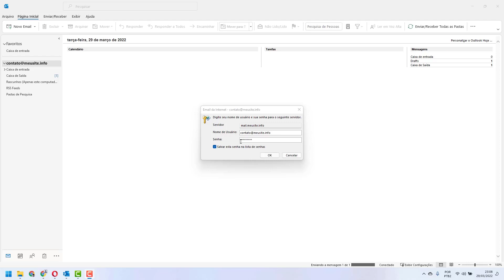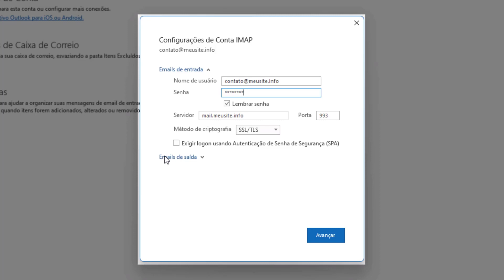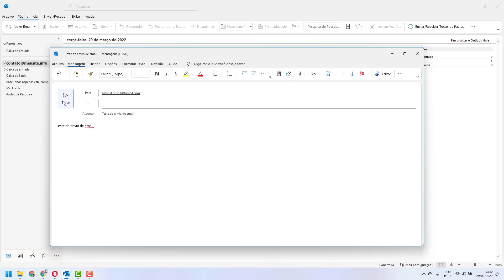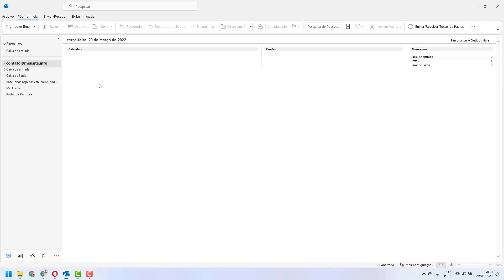Como Arrumar o Erro do Outlook Pedindo Senha do Email na Severdoin – rápido e fácil – 2022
Aprenda Como Arrumar o Erro do Outlook Pedindo Senha do email na Severdoin facilmente e em poucos minutos